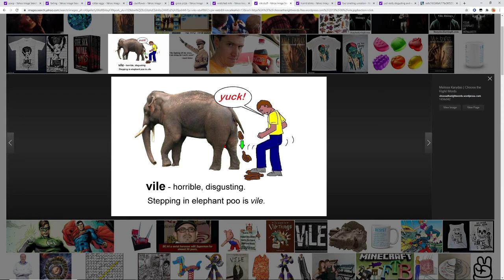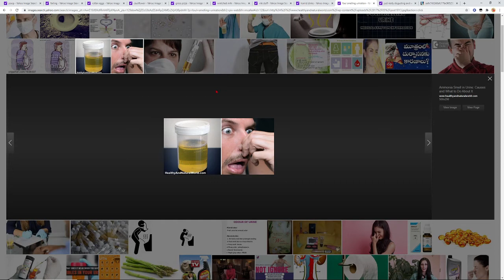TOP HORRENDOUS STENCHES EVER GROSSNESS AS WELL AS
this is one OF out customeers